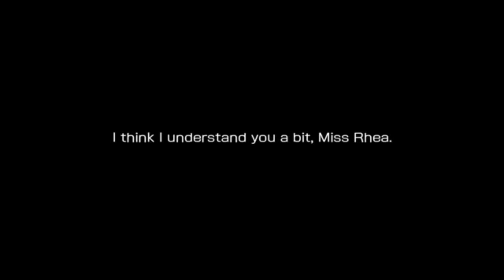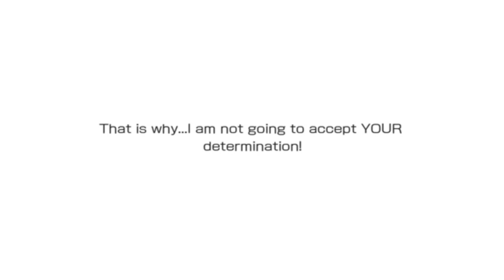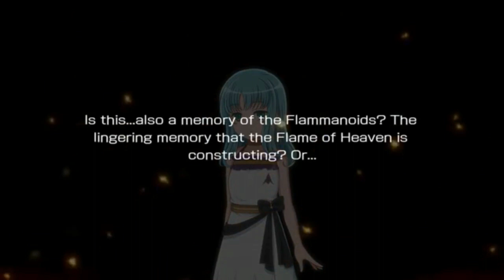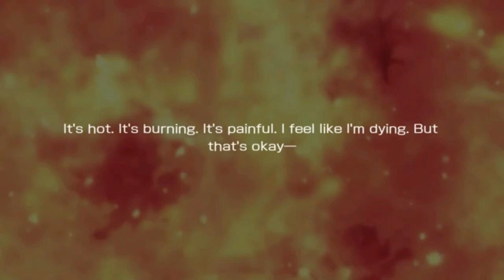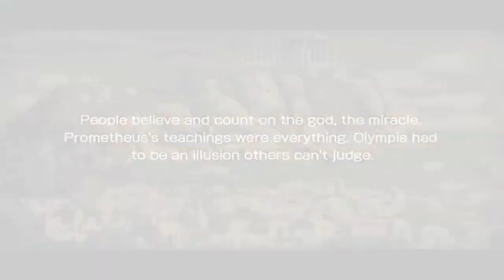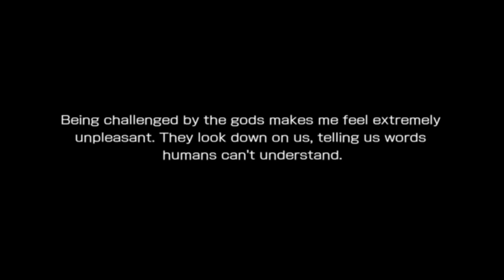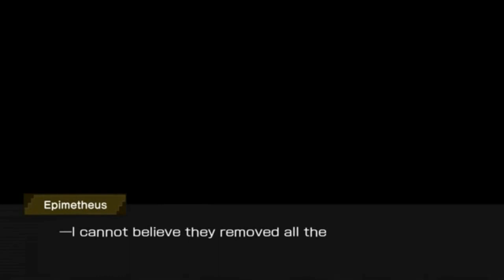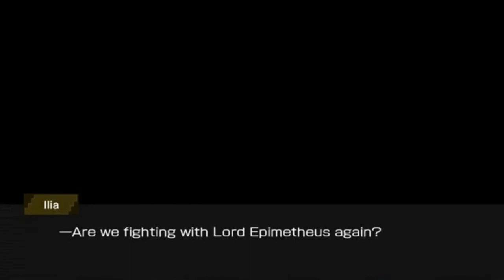E se Em Danmachi com Gate Of Babylon Fanfic Parte 2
🎁 Caixa Postal

CPU: GeForce RTX 4060 GDDR6 1830 MHz 8 GB 115 W
CPU: Intel(R) Core(TM) Xeon E5 2699 CPU @ 3.20GHz
Memória: 32 GB RAM - 3000 MHZ